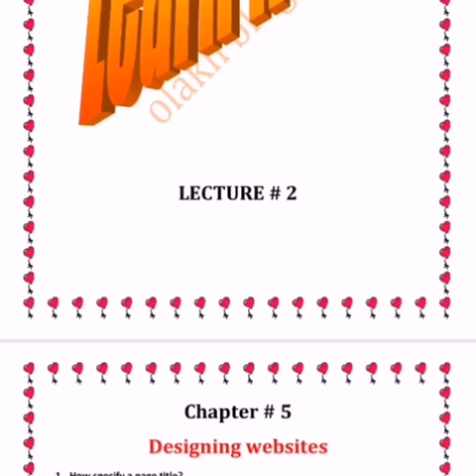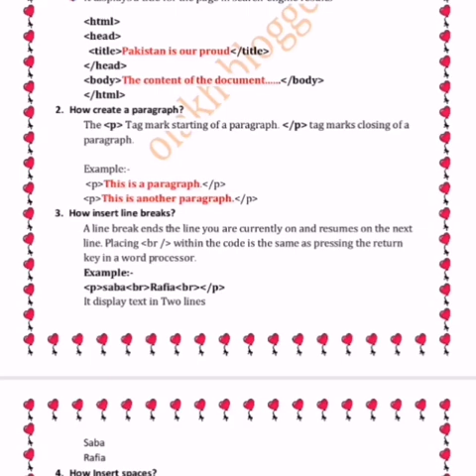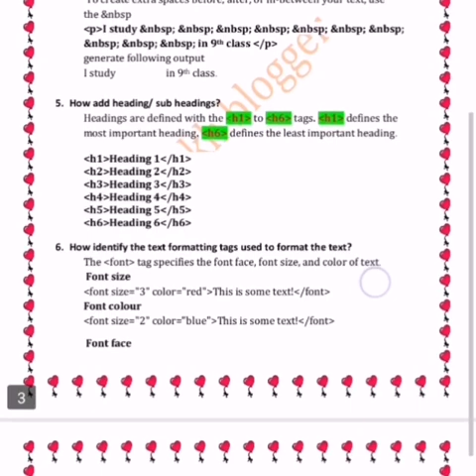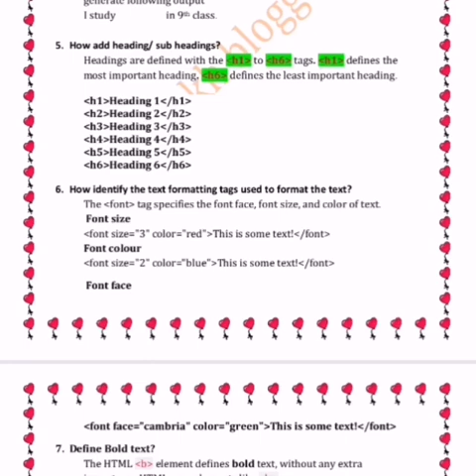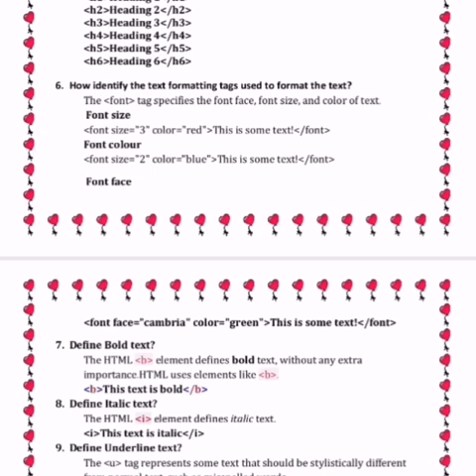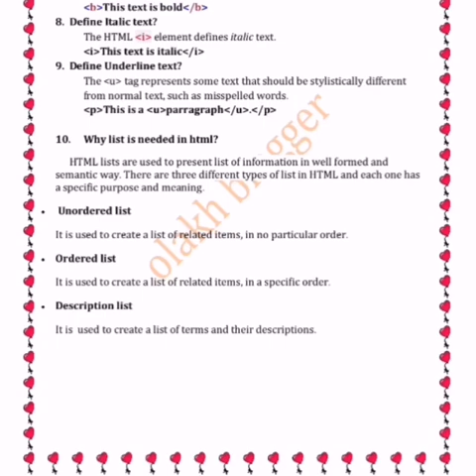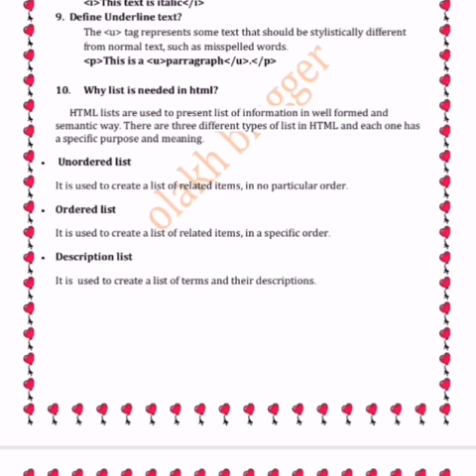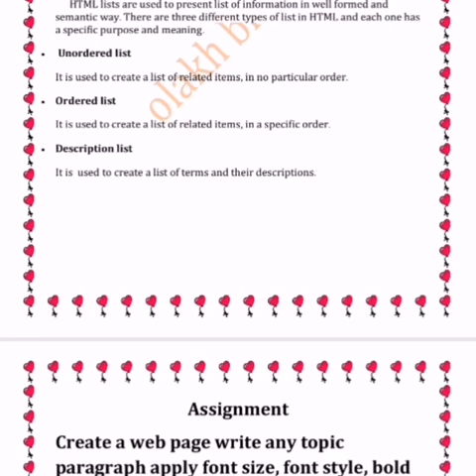Computer science Lecture # 2 Web Designing (HTML)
In this lecture we discuss how to set page title
How we create paragraph?
How insert line break
How insert spaces?
How add heading/subheading
How blog , italic and underline tags are used?